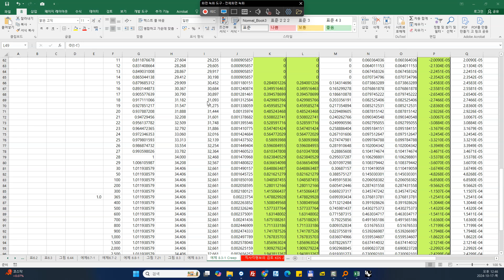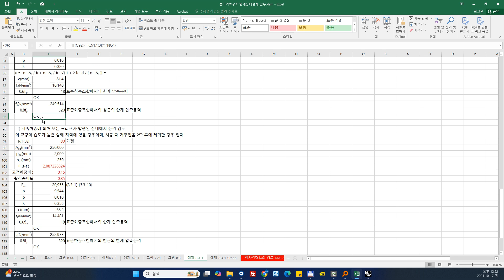예제 8.3-1 바닥 슬래브의 한계 응력 검증 2/2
8.3 응력 한계 검증
8.3.3 응력 계산 방법

참고문헌
콘크리트구조 한계상태 설계
김 우 저